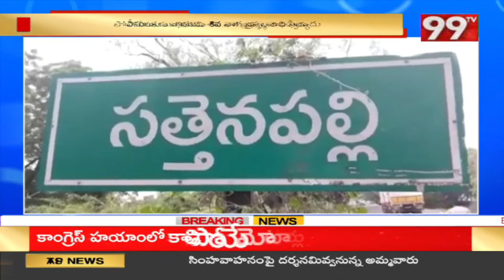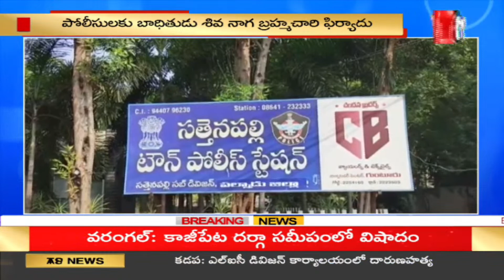పల్నాడు జిల్లా ముత్తూట్ మినీ ఫైనాన్స్ సంస్థ సిబ్బంది నయవంచన | Palnadu Muthoot Finance | 99TV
99TV Telugu LIVE | AP News | Telangana News | 99TV Telugu Live TV Channel